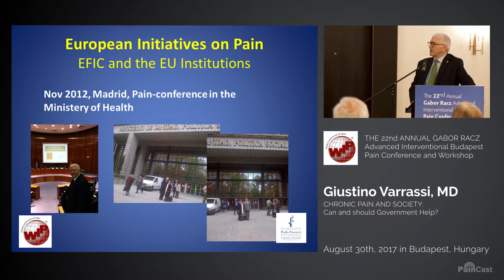LECTURE PREVIEW Giustino Varrassi, MD, FIPP Chronic Pain and Society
The governments in Europe are beginning to recognize chronic pain as a social issue. Dr. Giustino Varrassi, President Elect of World Institute of Pain, joins us on PainCast today to provide some insight into this topic and discuss what action is being taken. View the full presentation now on PainCast.com!